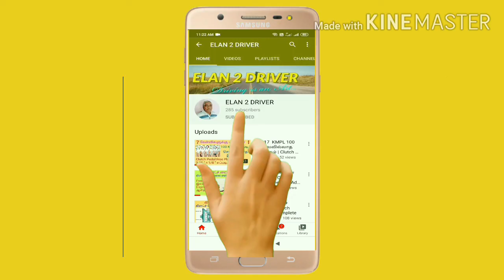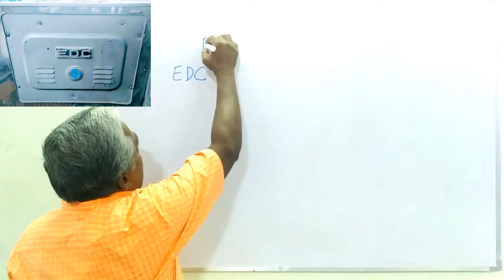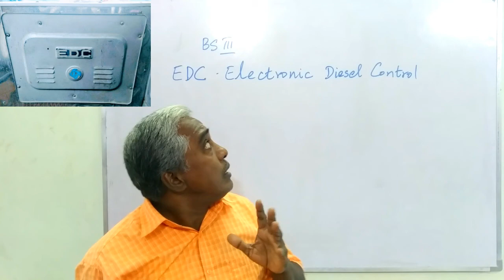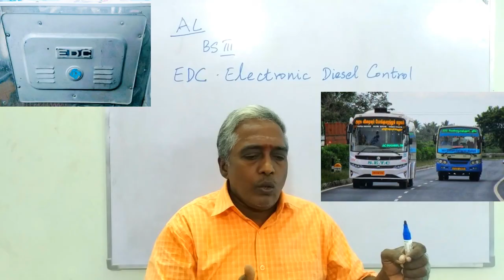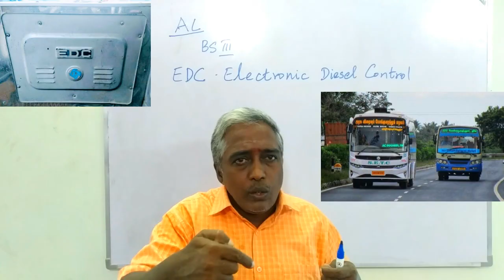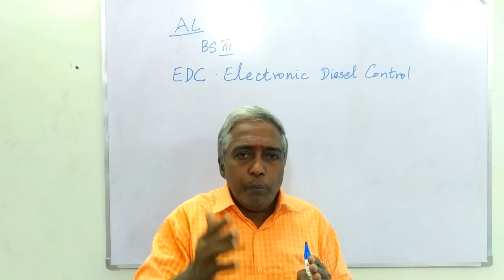GD 19 # SENSOR ENGINE # what is EDC ? Explanation.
GOOD DRIVING   GD 19

* Sensor Engine

* EDC - Electronic Diesel Control

* 1st & 2 nd Gear move without
          Acceleration

* Accelerator pedal to FIP Connection with Electrical wire Signal - Not CABLE